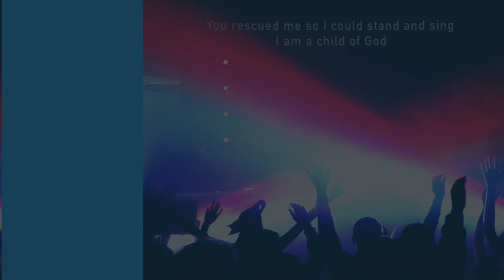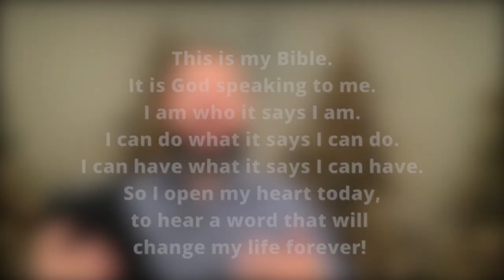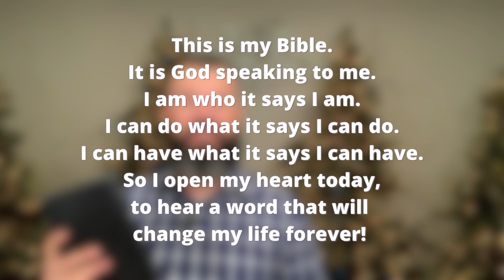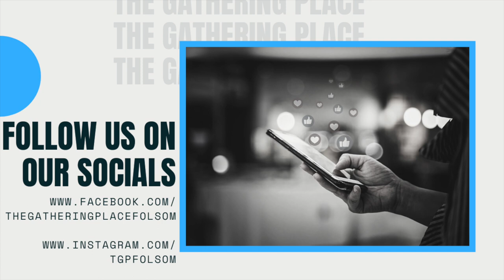"Hope Carries You" December 6, 2020